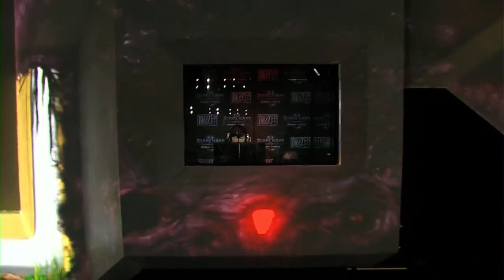2014 WCS Semi-Finals life vs TaeJa